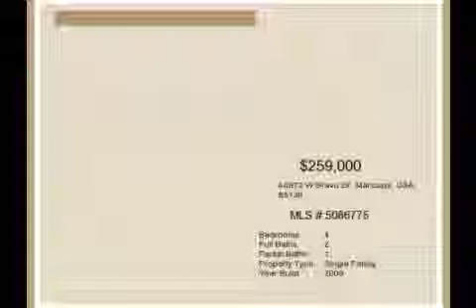Real estate for sale in Maricopa Arizona - MLS# 5086775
40873 W Bravo Dr
Maricopa Arizona 85138
MLS# 5086775